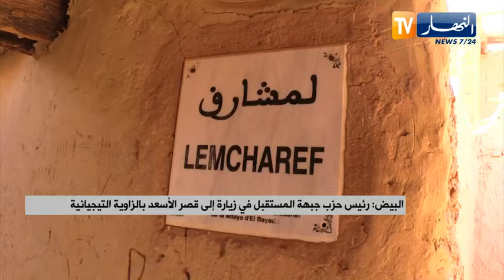البيض : رئيس حزب جبهة المستقبل في زيارة إلى قصر الأسعد بالزاوية التيجانية